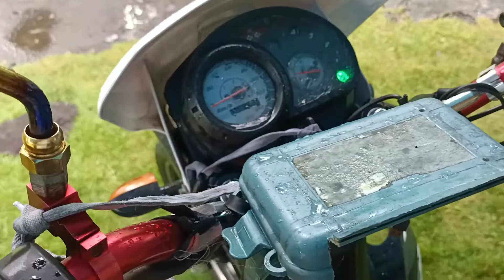XRM 110 mausok na,palit block,piston set at over-all tune-up...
mausok n me motor,palit VALVE seal,block,piston set at over-all tune-up